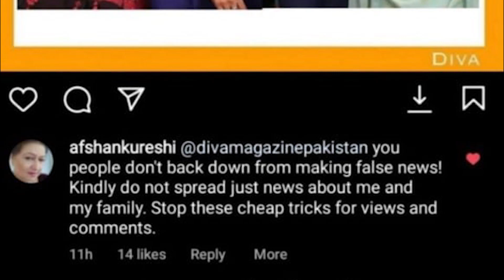Fight between Faisal Qureshi and his mother - What is inside story ?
Famous actor Faisal Qureshi’s mother Afshan Qureshi, who is also a brilliant Pakistani television and film actor recently appeared on a show on the YouTube channel Metro Live TV, where she spoke about her son’s disobedience towards her.